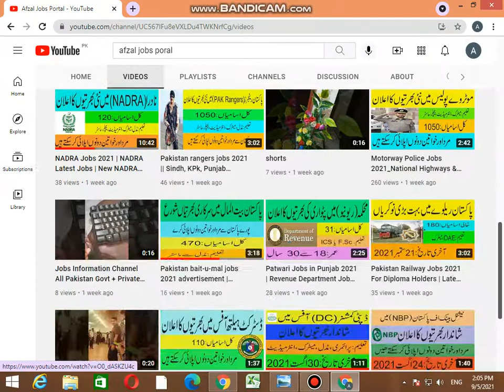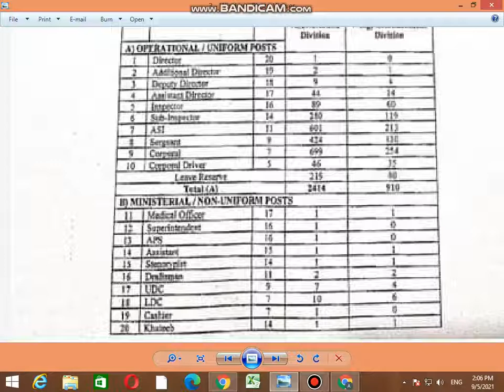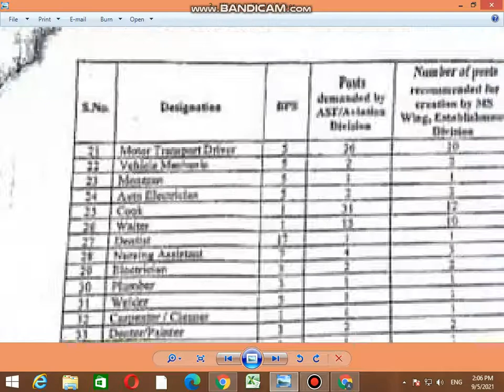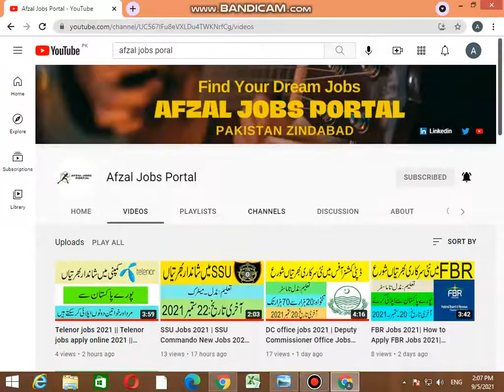ASF New Jobs 2021| ASF SI ASI Corporal UDC LDC | Airport Security Force Jobs 2021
airport security force asf is going to announce new jobs for the posts of asf corporal, si, si, UDC LDC, inspector and assistant director. asf new jobs 2021 will be announced very soon in a couple of months.
asf jobs, asf.gov.pk,
airport security force jobs 2021,ASF New Jobs 2021| ASF SI ASI Corporal UDC LDC | ASF New Jobs | Airport Security Force Jobs 2021 |
asf upcoming jobs,
asf corporal, asf si,asi asi,asf udc,asf ldc,asf inspector,asf assistant director,
new Gwadar international airport,
India Pakistan, asf Pakistan, asfASF New Jobs 2021| ASF SI ASI Corporal UDC LDC | ASF New Jobs | Airport Security Force Jobs 2021 |